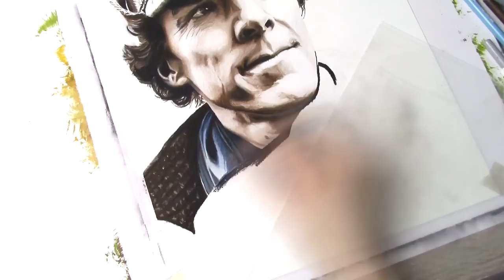Sherlock Holmes (Benedict Cumberbatch) - Sherlock (BBC) | Pastel Painting Drawing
Soft pastel painting / drawing of Sherlock (Benedict Cumberbatch) from the TV series 'Sherlock'.

★ Want to support my art and help me to keep this channel alive?
    ► Get access to exclusive content:
        - Real-Time Sections
        - Slowed Down Speed Paintings
        - Work In Progress pictures

• Stabilo CarbOthello pastel pencils
• black and brown Faber-Castell colored pencils for tiny details (hair)
• Lukas acrylics for the decoration
• Paper: Stonehenge

Size: 11 x 14 inch

* I am a participant in the Amazon Services LLC Associates Program, an affiliate advertising program designed to provide a means for me to earn fees by linking to Amazon.de and other Amazon stores worldwide.

You are not paying more for using these links.